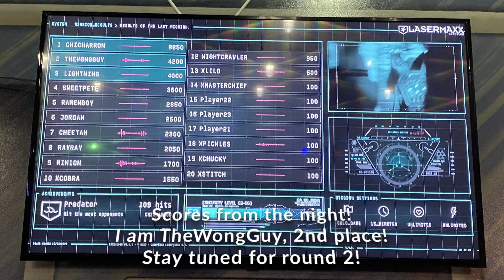Laser Tag Echo Worship Production Night Round 1